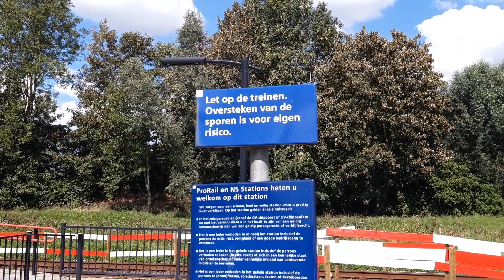Spoorwegovergang Loppersum // Dutch Railroad Crossing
Locatie: Station Loppersum
Traject: Groningen - Delfzijl
Soort: Onbewaakt
Provincie: Groningen
Passeren:
- GTW-D als RS5 Delfzijl → Groningen (spoor 2)
- GTW-D als RS5 Groningen → Delfzijl
Treinstelnummers:
- GTW-D: 242
- GTW-D: 243
Aantal Sporen: 1
Spoorwegmaatschappij: Arriva

Video is opgenomen op: 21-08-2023
Beschrijving is voor het laatst aangepast op: 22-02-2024